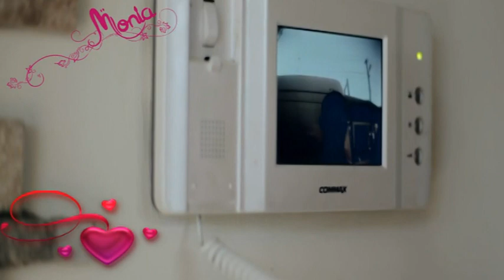♫❤♫A Ty Bądz (Dance Disco Remix)♫❤♫